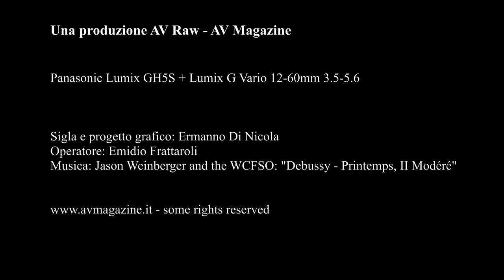D'Agostini LAB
D'Agostini Lab è un vero e proprio 'laboratorio' che va ben oltre gli spazi espositivi e le sale d'ascolto di un punto vendita specializzato in audio, video e integrazione di sistemi. Tutte le sale e l'intera struttura sono state progettate ed arredate dall’architetto Roberta Caccavale. , mentre gli impianti audio video sono invece stati progettati e installati da Alessandro D’Agostini. Articolo con immagini e descrizione su